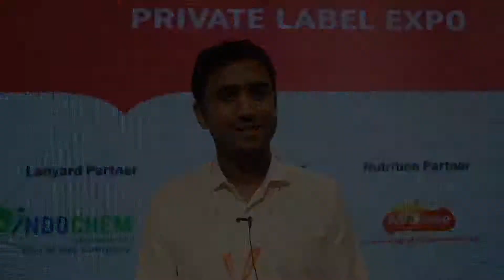Mr. Prashant Verma, VP Marketing - Grofers @ CMPL EXPO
CMPL is launched to create a platform for all stakeholders and engage the entire FMCG private label retail industry under one roof. The Exhibition will showcase manufacturers of food, beverages, health supplements, personal care, beauty, cosmetics, home care, cleaning, hygiene, perfumes, toiletries, licensing, packaging solutions and more, all under one roof. The Conference and Exhibition will focus on strategies, best practices, and display of the latest products from private label suppliers of food, non-food products, and packaging solutions. A unique platform where hundreds of retailers, brand-owners, wholesalers, HORECA, and exporters will converge to meet experienced suppliers who can produce their private label lines.